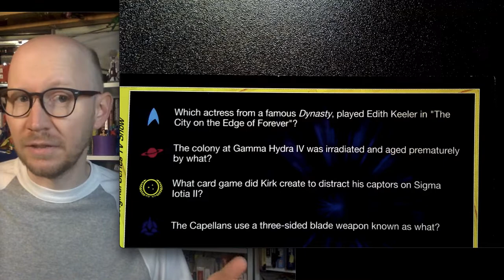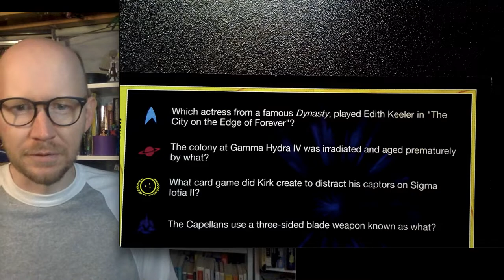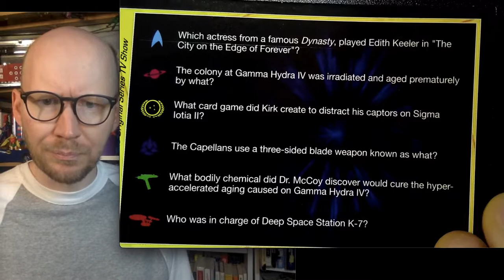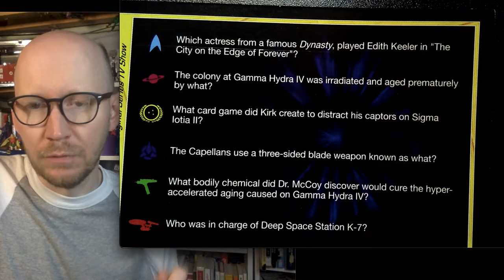Fizzbin on the Edge of Forever (Star Trek Trivia Quiz Springboard 53)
Another TOS Round Today- but mostly a “Friday’s Child” geekout

0:00 A bit on “City on the Edge of Forever”
1:33 Chekov Screams again
2:39 Card Games
3:30 “Friday’s Child”
5:33 Back to Gamma Hydra IV
6:19 K-7 Manager
7:04 Answers

Chip got the wrong answer on the card:  It’s a Kleegat …